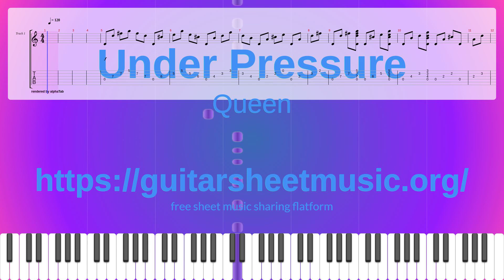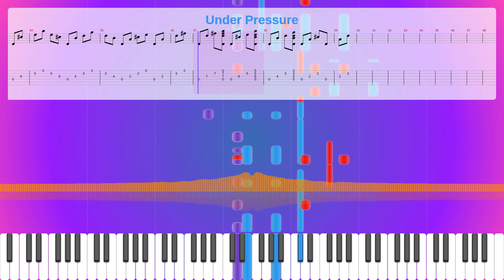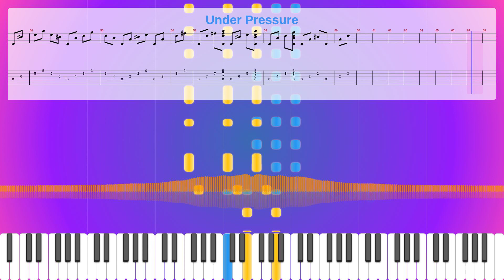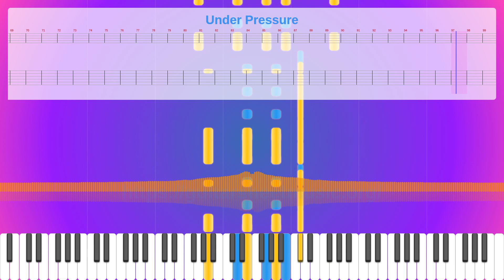Under Pressure Sheet Music Free, Queen Synthesia Piano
Instruments: Piano,Electric Guitar (clean),Overdriven Guitar,Electric Bass (finger)
Parts: 4
Measures : 116
Tempo: 120